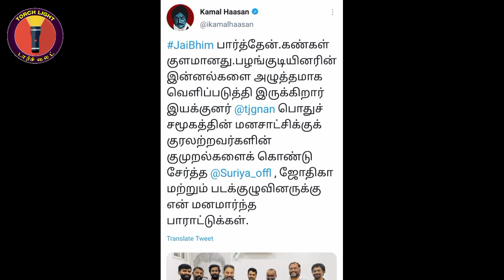ஜெய் பீம் படம் பார்த்து கண்கலங்கிய கமல் | படக்குழுவினரை பாராட்டிய கமல் | Cinema Light | Torch Light